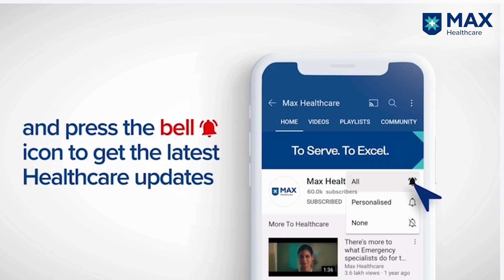Cervical Cancer Vaccine Advice │ Dr. Astha Agrawal │ Max Hospital, Dehradun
For prevention of Cervical Cancer, the vaccine is given to girl children early on, when she is 9 years old. Dr. Astha Agrawal, Senior Consultant, Paediatrics, Max Hospital, Dehradun, talks about the effective vaccines available in India, the vaccination protocols, and the intervals when they are administered.